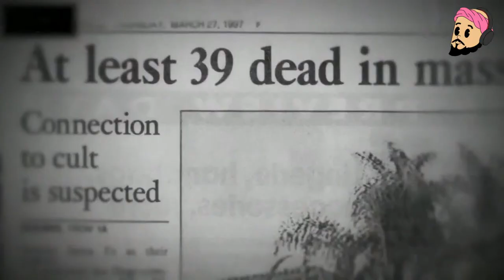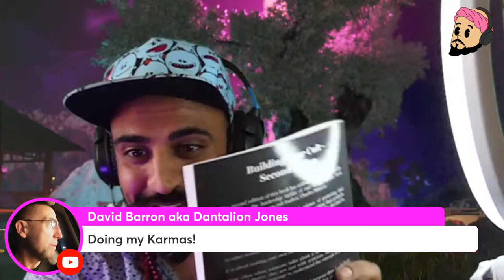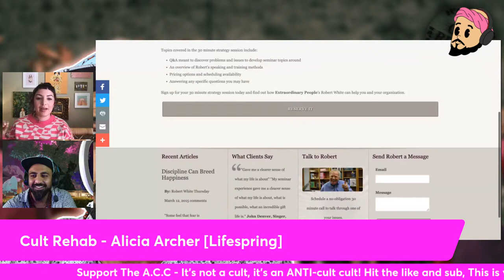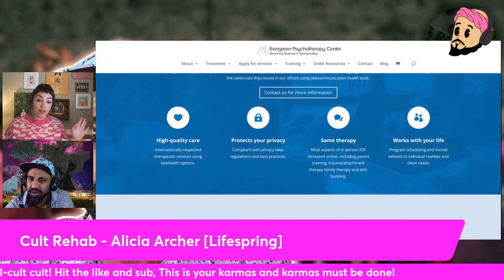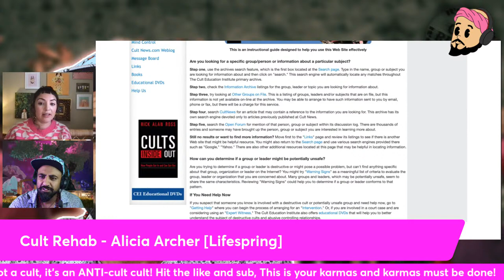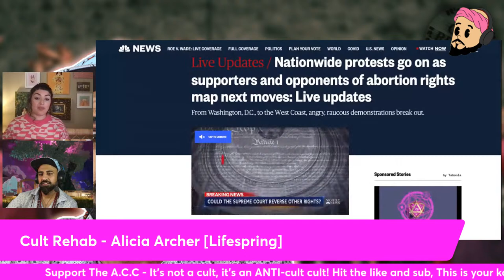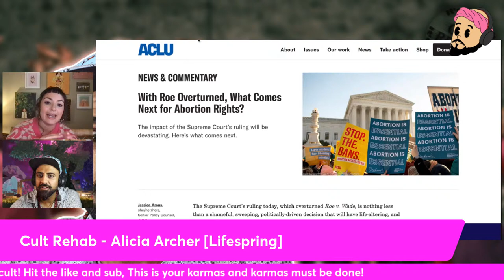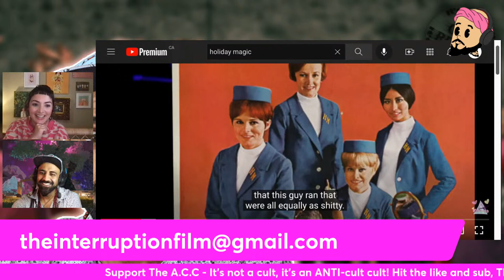Alicia Archer - Ex-Lifespring Member on Cult Rehab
Cult Rehab is Drip Podcast exclusive where we interview the people who suffered at the hands of these psychos first hand, live on YouTube.

- See me do stand up comedy live, August 4th in Mississauga at the BollywoodMonster Mashup Festival

Were you in a cult? Tell us about it LIVE!

OR Type 'CULT REHAB' in the comments to get on the show.

Want to help with Cult Rehab? We need a volunteer to help us with:
- Official Comment Mod
- Time Code and Subject Tracker
- Posting the show and clips on forums to help grow the community
- Help book future guests
- Video editing skills is a nice bonus, not necessary

This is a great karma for anyone who wants to get into social media and online marketing, great credit for the resume.

-- All Karmas provided by --
Amish Patel ACTRA, WGC
Canadian Screen Award Winner
2x Emmy Nomination Applicant
*Harvard Certified Loving Kindness Coach

This podcast is perfect for you if you enjoy other channels on spirituality lovingkindness and meditation like

If you've read this far down the description, I want you to know that you are loved.